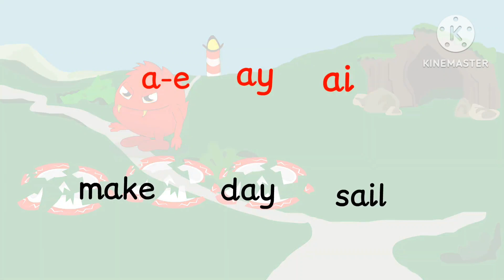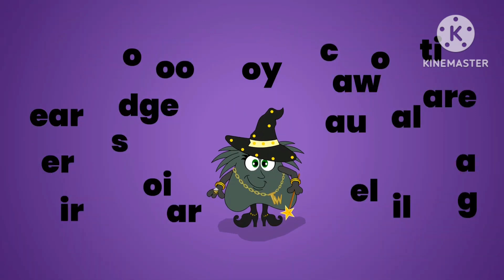10 May 2023